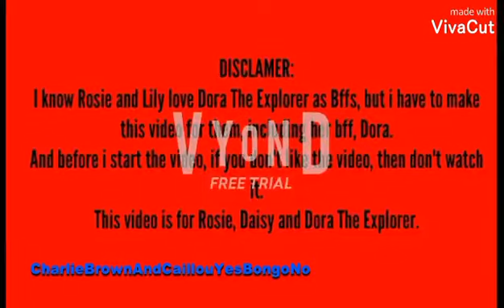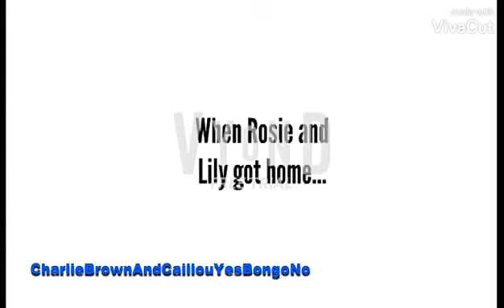Rosie And Lily Pizza Cole And Elena (Police Arrested) UnGrounded Green Screen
CharlieBrownAndCaillouYesBongoNo